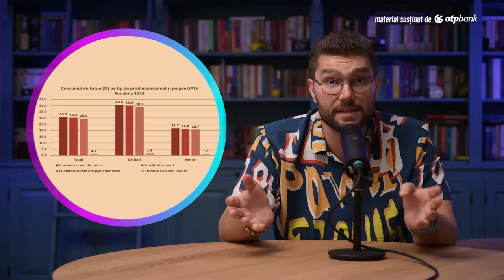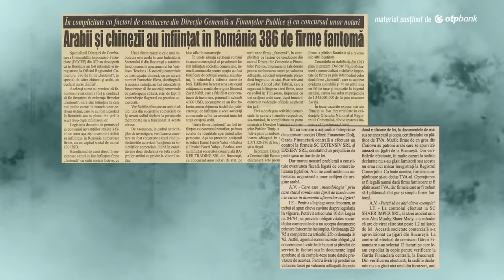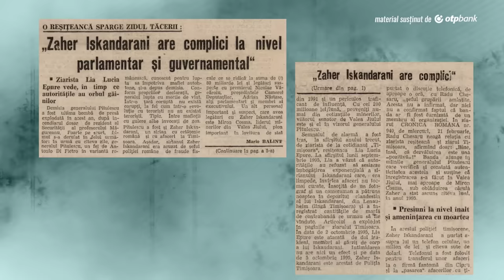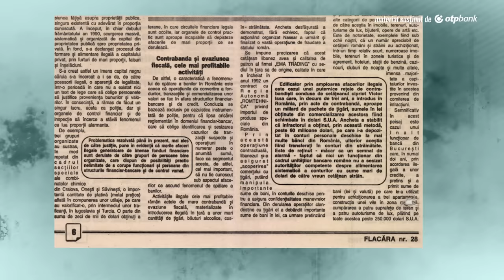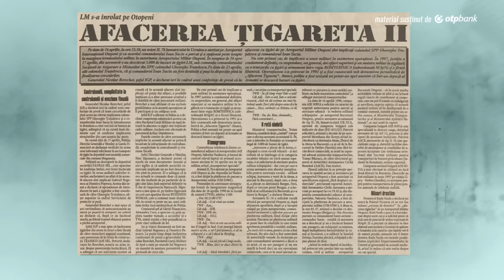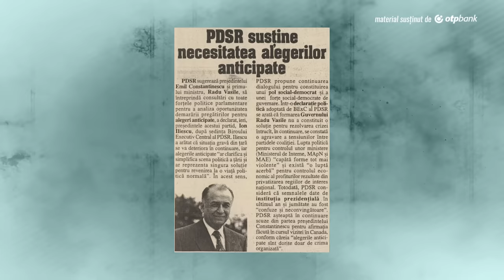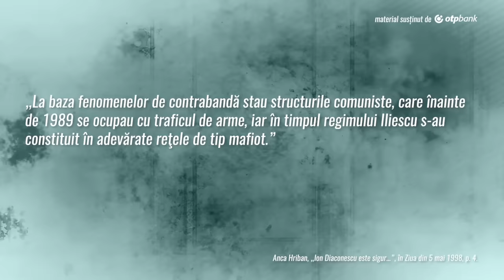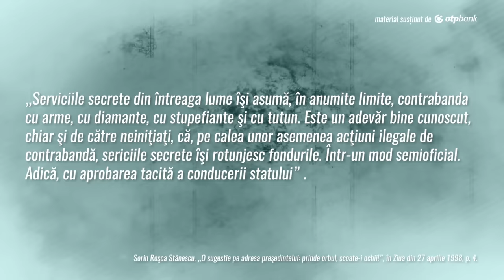Cum se fura în România anilor '90 (Țigareta I și II)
Departe de America, la începutul anilor ’90 România redescopea voluptatea viciului. Aveau să treacă încă ani buni până când aici să se consume mai frecvent şi droguri tari, care chiar zilele astea fac ravagii. La început cel mai cunoscut „drog” de pe la noi era aurolacul, care devenise simbolul ratării sociale şi al incapacităţii unui stat de a-şi îngriji copiii cu probleme. Acesta era legat de un alt fenomen al vremii, despre care vom vorbi într-un alt episod, acela al orfanilor şi copiilor internaţi în cămine-spital. Dar mari afaceri ilicite ale perioadei au fost legate de un viciu mult mai comun şi cu efecte diferite de cele ale drogurilor: ţigările. Aşa au ajuns celebre în România anilor ’90 două cazuri de contrabandă cu implicaţii la vârf, care aveau să intre în istorie cu numele de „Ţigareta I” şi „Ţigareta II”. Precum în exemplele de mai sus, ele aveau să se dovedească o sursă extraordinară de bani şi aveau să se sprijine pe relaţiile de corupţie dintre contrabandişti şi stat. Şi pentru că infractorii noştri încă mai aveau de învăţat într-ale hoţiei fără frontiere, cei care au pus la cale aceste afaceri au fost cetăţeni români de origine arabă. De atunci încoace ne-am obişnuit să auzim pronunţate în jurul nostru nume cu o astfel de rezonanţă, mai puţin obişnuită, uitând că...

Text scris de istoricul Constantin Vasilescu

Cuprins:
00:00 - INTRODUCERE
18:26 - ȚIGARETA 1
35:26 - ȚIGARETA 2
55:21- TUTUN ȘI PRAF DE PUȘCĂ